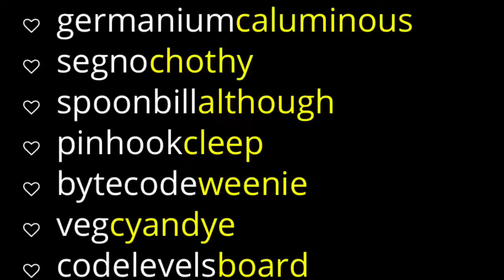CastleRunner GameReview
Rockgang Gaym Review